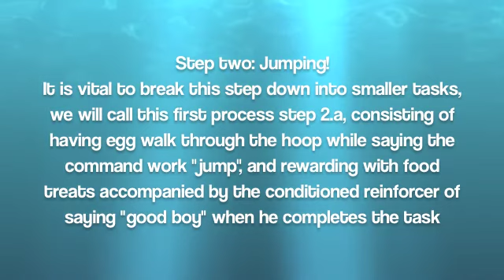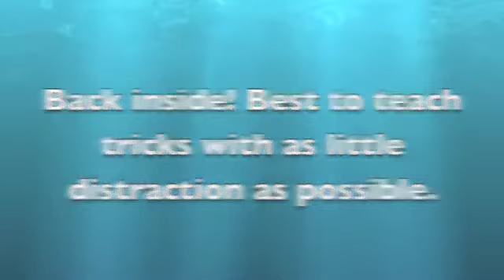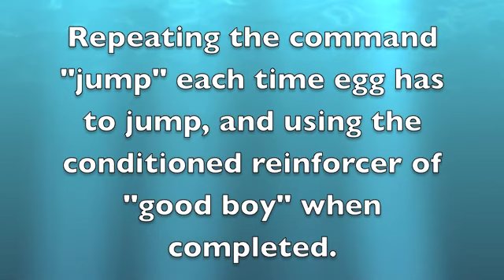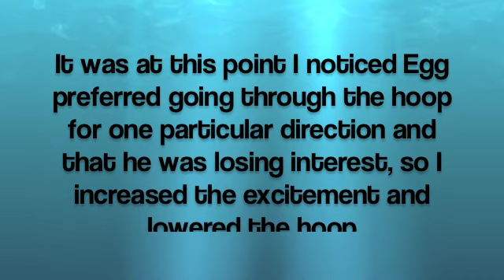trick training- Egg learns to jump through a hoop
Assessment 4, trick training. Taught my 6 month old Jack Russell "Egg" to jump through a hoop.

             Jumpin Jumpin - Destiny's Child

featuring: Egg